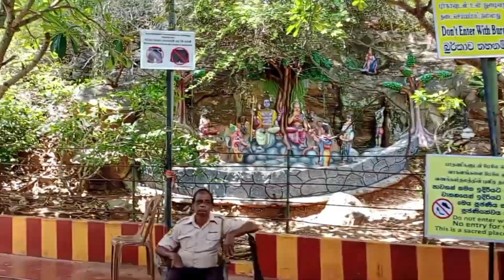traveling trincomalee koneser & nilavelibeach //